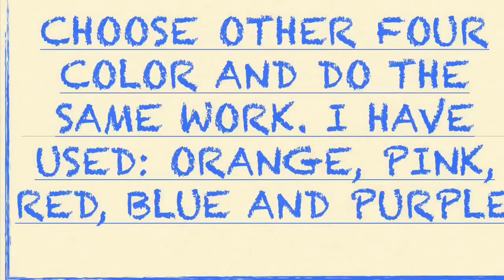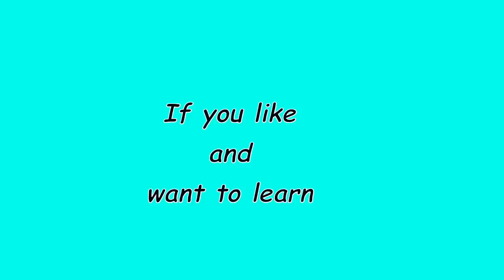Cane wiht chalk pastel and polymer clay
In this video I teach you how to make a very fun and colorful murrina with polymer clay and you pastel chalks. It is very easy to do, but you can use it in a myriad of projects, as the set with polymer clay and you chalks cake
MATERIALS
- Black and white polymer clay
- Pastel chalks 5 different colors
TOOLS
- Scalpel or knife polymer clay
- Laminator
- Roller